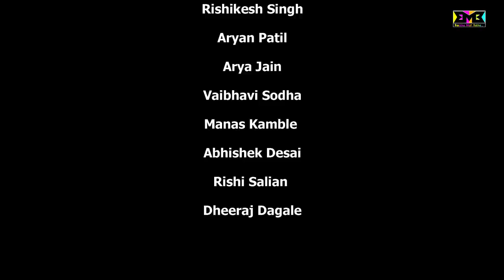IDLI SCAM | HARSHAD MEHTA SCAM SPOOF | BMB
Cast :
Harshad Iyer - Omkar Palande
Ashwin Iyer - Vedant Desai
Bhushan Iyer  - Rishi Salian
Sucheta Iyer - Sanika Gaykar
Ajay Iyer- Aryan Patil
Pranav Iyer  - Abhishek Desai
K. Madhavan Iyer- Rishikesh Singh
Black Khobra Iyer - Arpan  Ahire

Others
Manas Kamble
Tanmay Jadhav
Vaibhavi Sodha
Arya Jain
Dheeraj Dagale

Executive Producers
Tanmay Jadhav
Aryan Patil

Production Team
Tanmay Jadhav
Rishikesh Singh
Aryan Patil
Arya Jain
Vaibhavi Sodha
Manas Kamble
Abhishek Desai
Rishi Salian
Dheeraj Dagale
Manasi Pawar

Rishikesh Singh

Dubbing At
Get Set Studios

Location Credits
Gulmohar Park
Akanksha Canteen
Classic Point Kitchen,Dombivili East
Get Set Studios

Paradox Music ( Dhanush Iyer)

Edit By
Prajeet Shinde
Dheeraj Dagale

Shot By
Prajeet Shinde

Tushar Khair
Vimal Pasad

Script By
Team Baccha Mat Bolna

Directed By
Prajeet Shinde